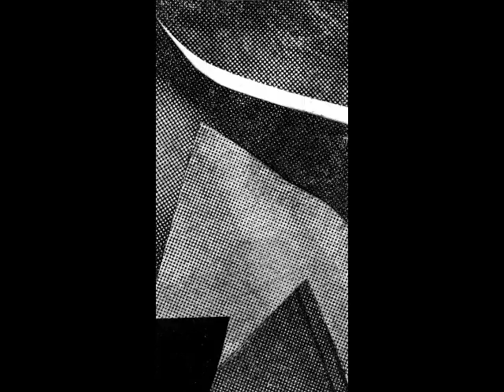Pierre Laforest, Artiste peintre, Part 2 04 art abstrait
Pierre Laforest, Artiste peintre, 01 art abstrait

Pierre Laforest, Artiste peintre, 02 art abstrait

Pierre Laforest, Artiste peintre, 03 art abstrait

Pierre Laforest, Artiste peintre, Part 1_04 art abstrait

Pierre Laforest, Artiste peintre, 05 art abstrait

Pierre Laforest, Artiste peintre, 06 art abstrait

Pierre Laforest, Artiste peintre, 07 art abstrait

Pierre Laforest, Artiste peintre, 08 art abstrait

Pierre Laforest, Artiste peintre, 09 art abstrait

Pierre Laforest, Artiste peintre, 10 art abstrait

Pierre Laforest, Artiste peintre, 11 art abstrait

Pierre Laforest, Artiste peintre, 12 art abstrait